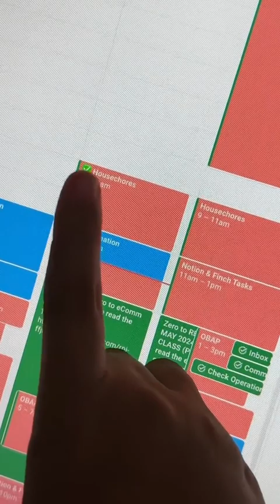𝐈𝐭’𝐬 𝐚 𝐜𝐨𝐦𝐛𝐢𝐧𝐚𝐭𝐢𝐨𝐧 𝐨𝐟 𝐄𝐧𝐞𝐫𝐠𝐲 + 𝐓𝐢𝐦𝐞 𝐌𝐚𝐧𝐚𝐠𝐞𝐦𝐞𝐧𝐭.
Want an all-access pass to all our live training for 1 whole year?